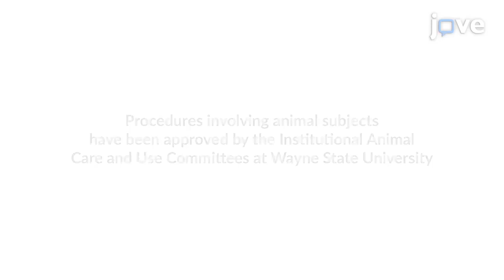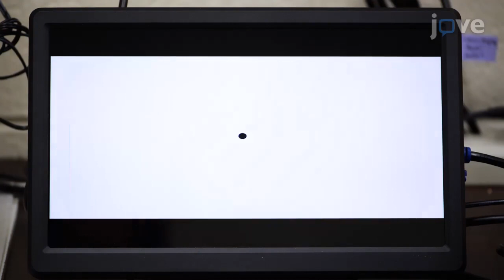Looming Visual Stimuli To Evaluate Mouse Vision l Protocol Preview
Using Looming Visual Stimuli to Evaluate Mouse Vision -  a 2 minute Preview of the Experimental Protocol

Christina  C. Koehler, Leo  M. Hall, Chase  B. Hellmer, Tomomi Ichinose
Wayne State University School of Medicine, Department of Ophthalmology, Visual and Anatomical Sciences;

To examine mouse vision, we conducted a looming test. Mice were placed in a large square arena with a monitor on its ceiling. The looming visual stimulus consistently evoked freezing or flight reactions in the mice.